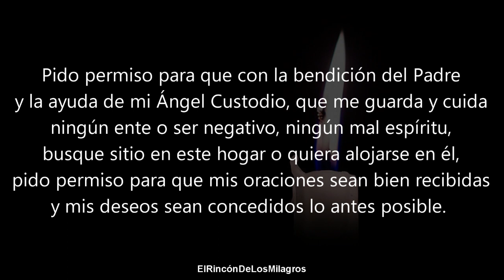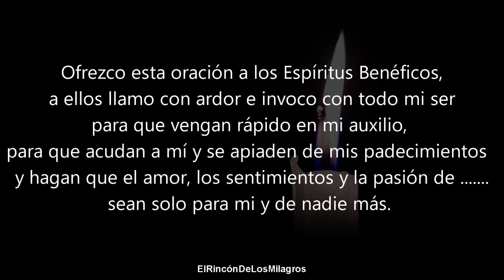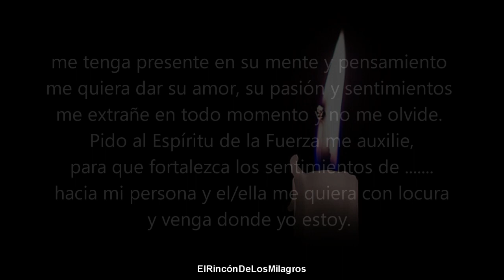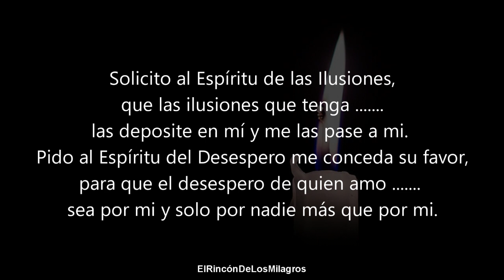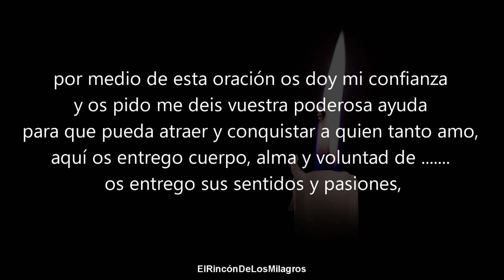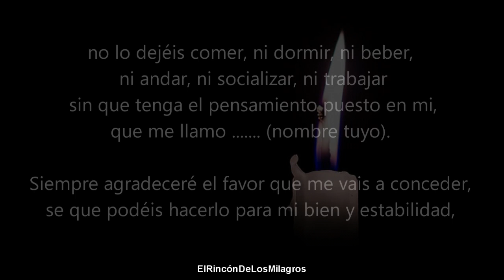ORACION DEL DESESPERO | ORACION PODEROSA PARA ATORMENTAR A TU SER AMADO TE PIENSE SIEMPRE Y REGRESE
Oración poderosa para conseguir que tu ser amado enloquezca de amor por ti y esté a tu lado para siempre.